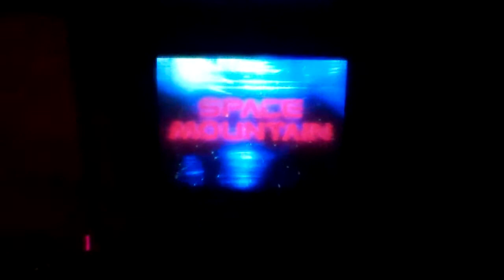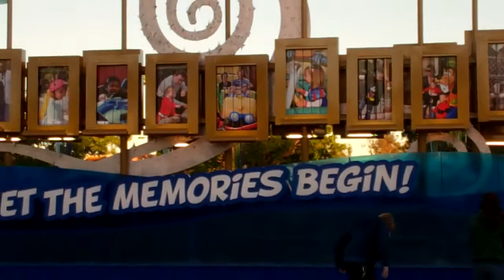Clips from Disneyland + California Adventure Pt 2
This is the second part of random clips from Disneyland;)